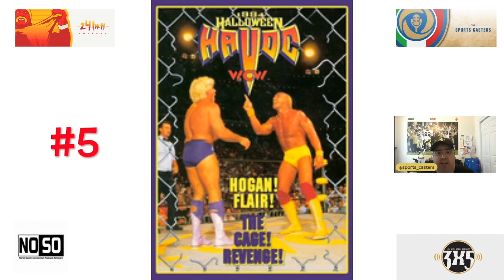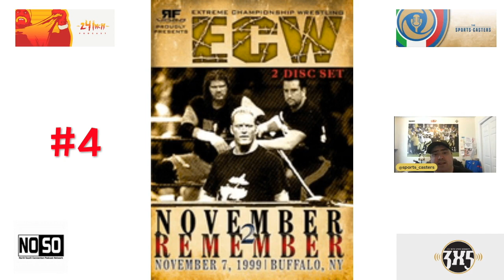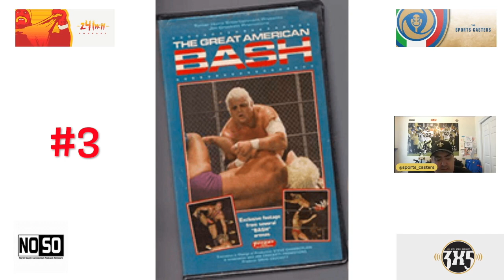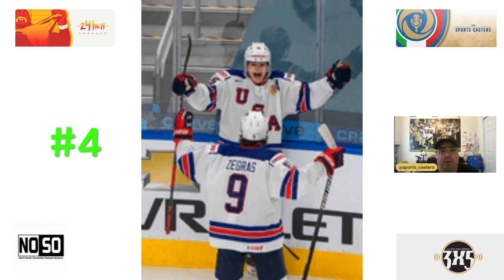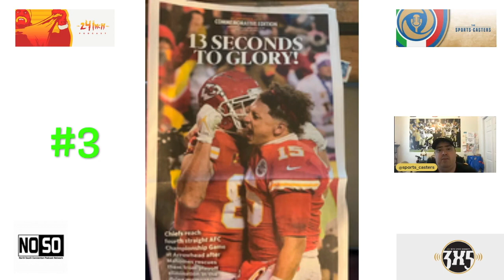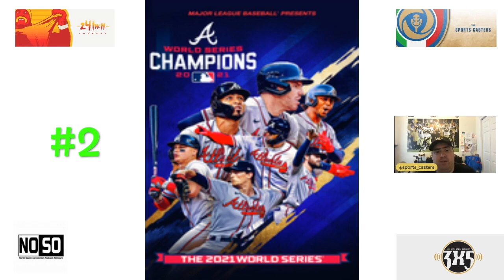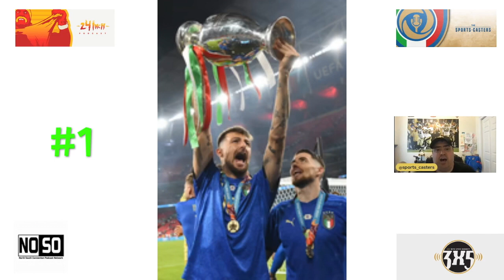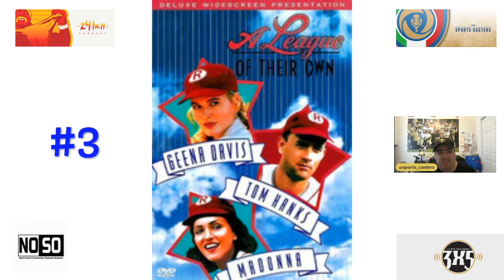TOP 5 LISTS - NON WWE WRESTLING MATCHES & MORE! - 3x5 Episode #5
TOP FIVE LISTS

On this episode of 3 X 5, Steve Bennett is back with three more five lists. On each episode, Steve counts down a list dedicated to sports, a list dedicated to pro wrestling, and a list devoted to pop culture.

In this episode, the sports countdown covers the Top 5 Sports Moments of the decade…so far. Pro wrestling is my Top 5 Favorite NON-WWF Matches and the pop culture list looks back at my Top 5 Baseball Movies

Share your lists in the comments.

Do you have any requests for future lists?